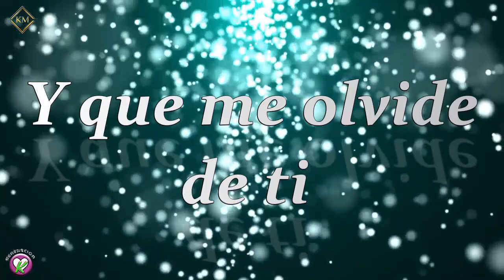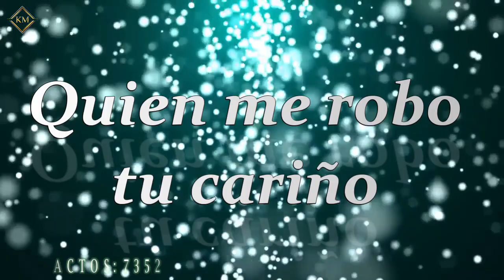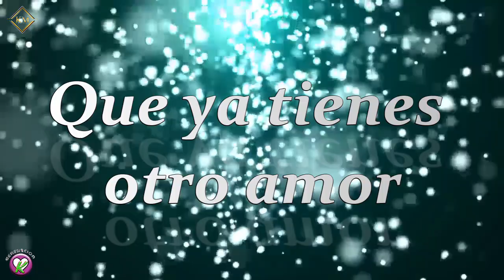Generación kachay.- Dime 2022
Un recuerdo de la agrupación Generación kachay con el tema "dime"